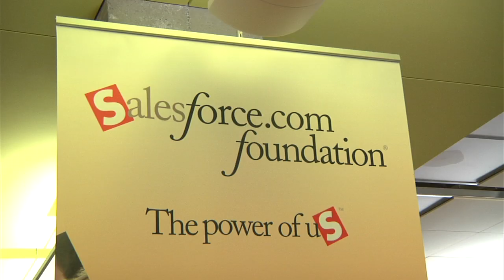Salesforce Relies on Red Hat: A Red Hat Customer Success Story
Parker Harris, executive vice president of technology and co-founder at Salesforce.com, explains how Red Hat allows his business to satisfy customers by running upwards of four nines of reliability. By being able to focus on their business rather than the platform for their technology systems, Salesforce.com can concentrate on providing better service for their customers. Their previous infrastructure, based on Sun Solaris, was 10 times more expensive and unable to scale to support their growth. A two-year migration to Red Hat Enterprise Linux on Dell hardware has provided Salesforce.com with technological innovation as well as the support and knowledge of a trusted partner--a solid path to great success.